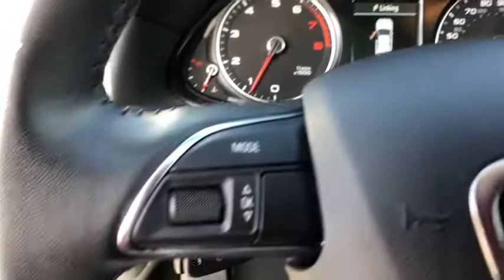2017 Audi Q5 Oxnard, Ventura, Camarillo, Thousand Oaks, Santa Barbara, CA AXP3213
Mythos Black Metallic Used 2017 Audi Q5 Available in Oxnard, California at DCH Audi Oxnard. Servicing the Ventura, Camarillo, Thousand Oaks, Santa Barbara, CA.
2017 Audi Q5 Premium Plus - Stock#: AXP3213 - VIN#: WA1L2AFP4HA027445